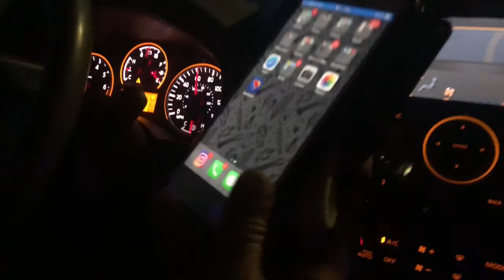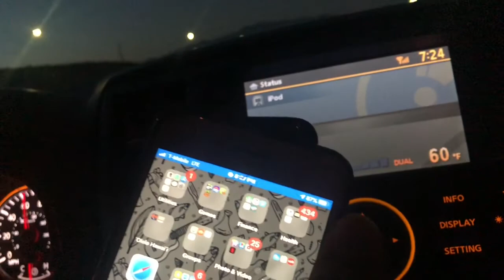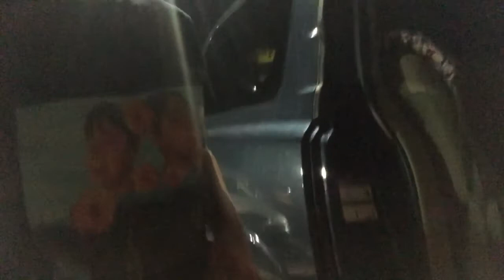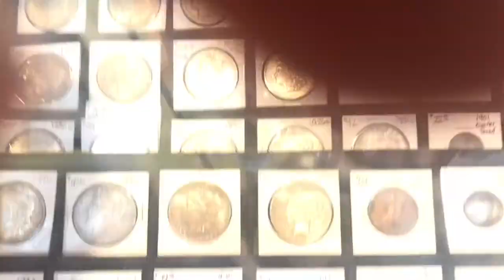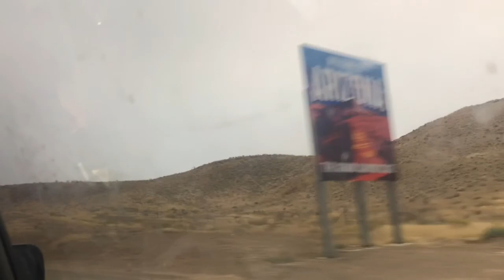a baseball weekend of my life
this was a very fun weekend to shoot and even just to spend with some of my brothers friends and their families!

to see more pictures from this tournament follow @jaydiedolanphotos on instagram!!

comment “baseball” if you see this !! i